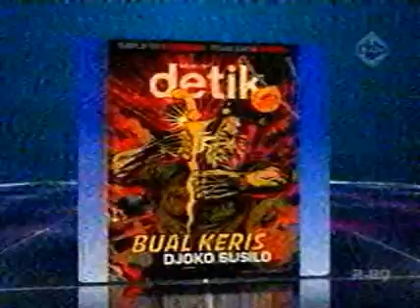Perubahan logo baru Transmedia (Trans TV & Trans 7)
Mohon maaf video ini saya rekam pake hp.Jadi videonya kurang jernih & semut-semut gitu karena sinyalnya